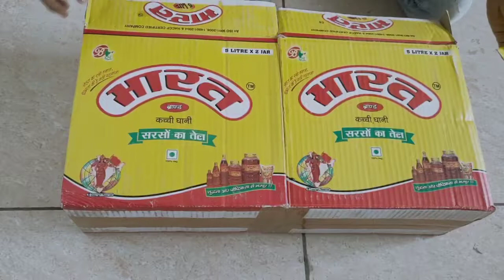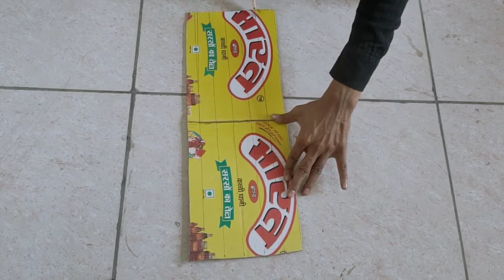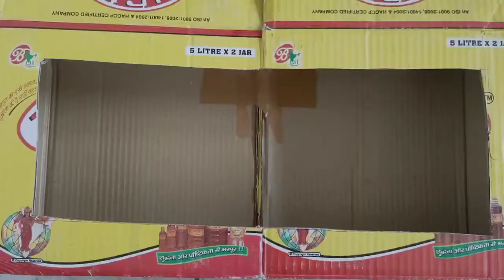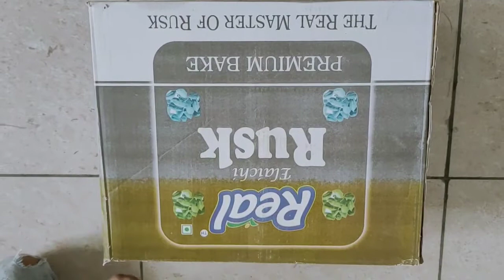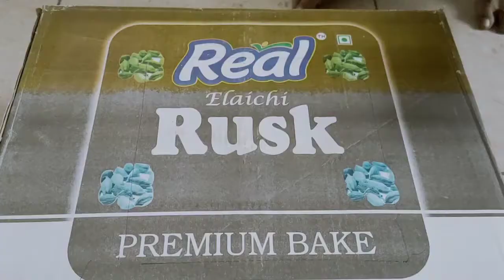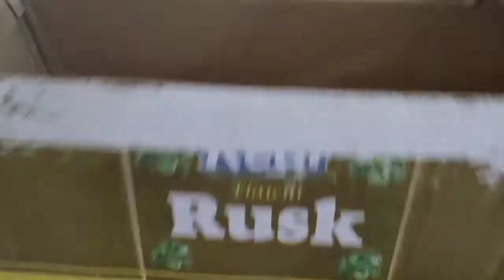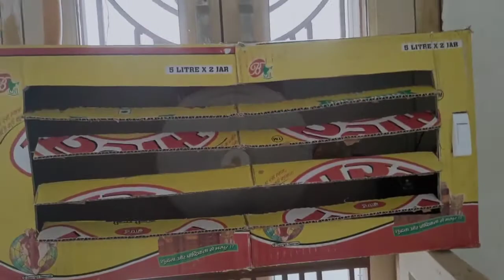how to make powerful AC |अब सब चलाएंगे AC| गर्मी के लिये आयेगा काम